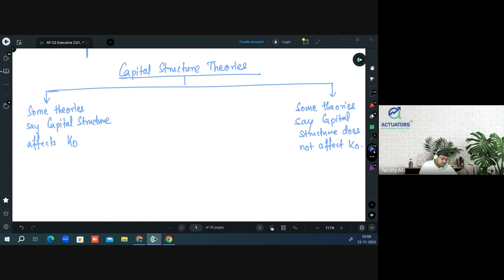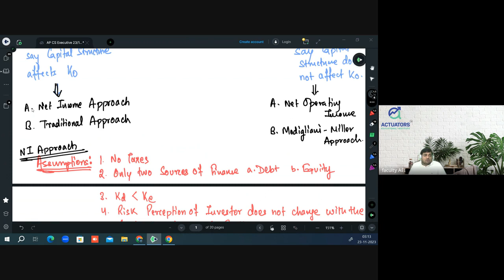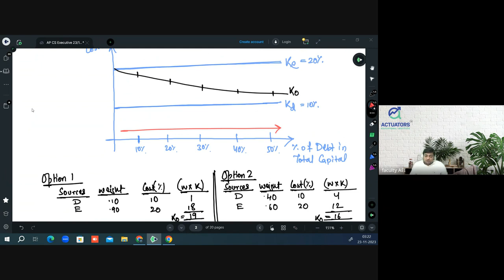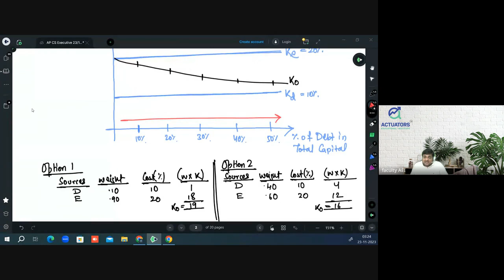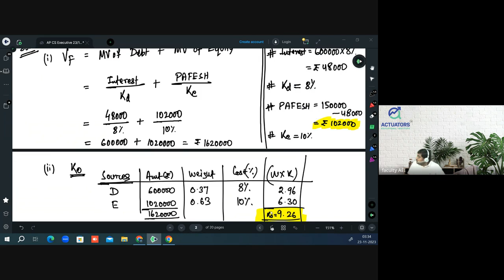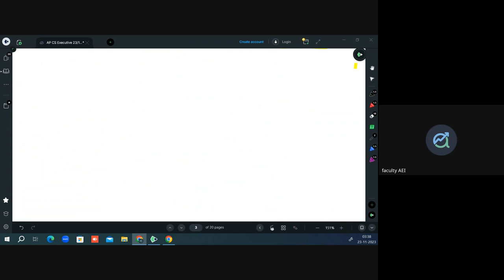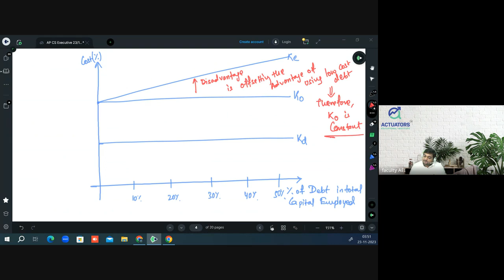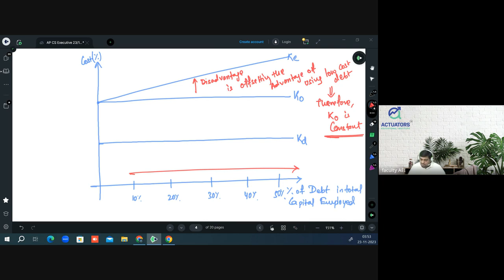CS Executive | Financial Management | Capital Structure